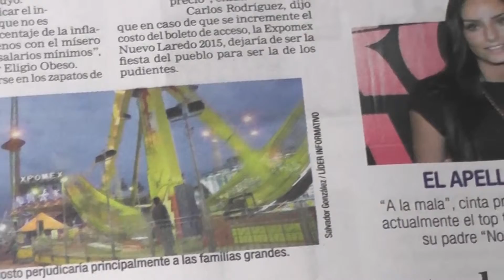Sergio Efraín Beltrán Beltrán - Lector